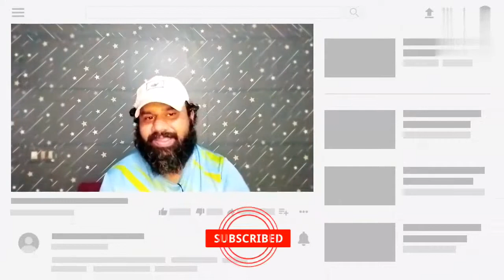MUNJALI FANS QUESTIONS TO MUNAWAR AND ANJALI | WILL THEY ANSWER TO FANS | The Show Master